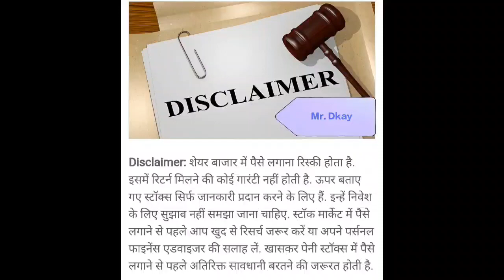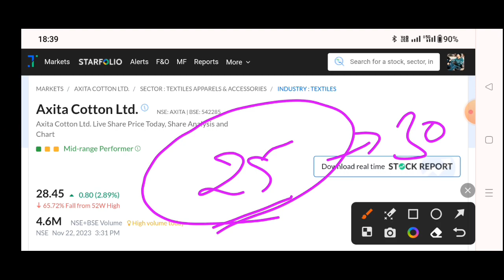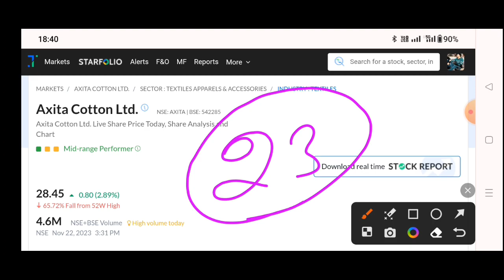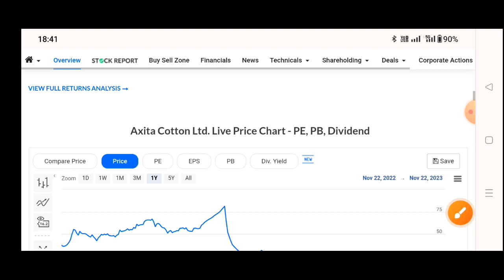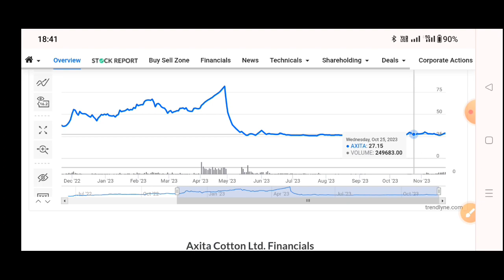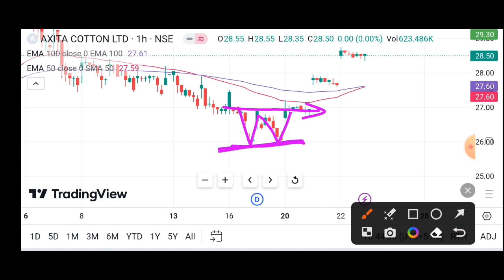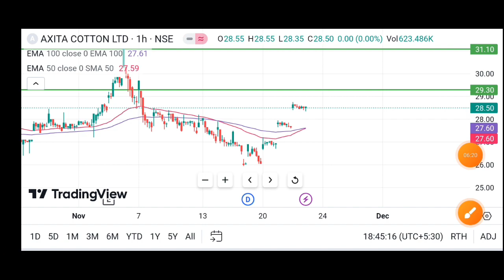Axita Cotton Ltd Share Latest News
axita cotton ltd latest news, axita cotton ltd share latest news, axita cotton result, Axita Cotton

Topic cover
Axita Cotton q2 results today
Axita Cotton q2 results 2024
Axita Cotton q2 results
Axita Cotton Share Complete Fundamental Analysis.
Axita Cotton Share Price Target 2023
Axita Cotton Share Breaking New Today.
Axita Cotton Share Stock Split Latest News Today.
Axita Cotton Share Stock Split Record Date 21 Oct. 2022.
Axita Cotton Share Stock Slit Ratio 1:10
Axita Cotton Share 1 Year Return 700%.
Axita Cotton Share Latest News Today.
Axita Cotton Share Latest Bonus News Today.
Axita Cotton Share price
Axita Cotton Share news
Axita Cotton Share news today
Axita Cotton Share analysis
goyal aluminiums share latest news | goyal aluminiums share news | goyal
aluminiums stock split

topics Cover:
goyal aluminium q4 results 2023
goyal aluminium q4 results today
goyal aluminium q4 results
goyal aluminium share target
goyal aluminium share latest news
goyal aluminium share price
goyal aluminium share
goyal aluminium share news
goyal aluminiums Itd share update
goyal aluminiums ltd share latest news
goyal aluminiums share
goyal aluminiums share price
goyal aluminiums Itd share
why goyal aluminiums Itd share rise
why goyal aluminiums Itd share fall
goyal aluminium Itd share
goyal aluminium Itd share latest news
goyal aluminium Itd
multibagger stocks
stock market
multibagger stock
multibagger